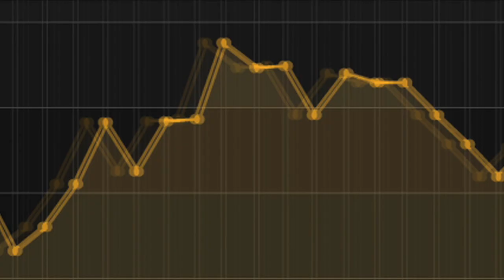Verse One Federation Germany - Basketball 1vs1 - Deutschland Teaser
Bester Basketball
Besucht mich auch auf meinen Seiten: